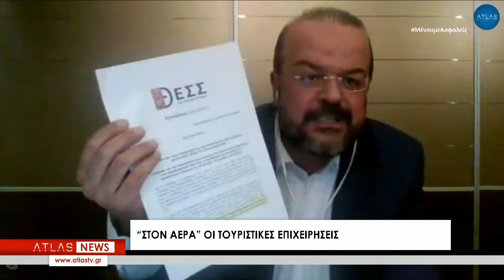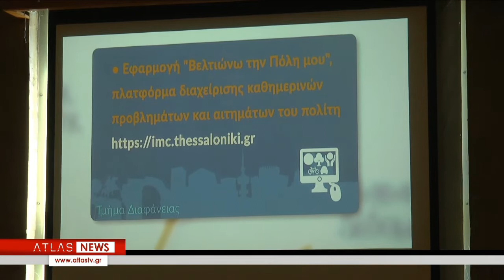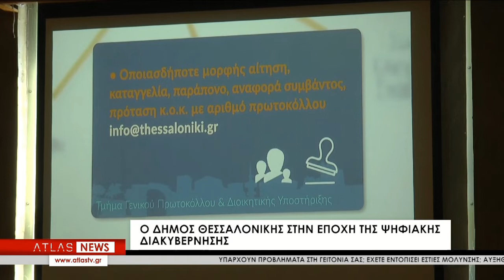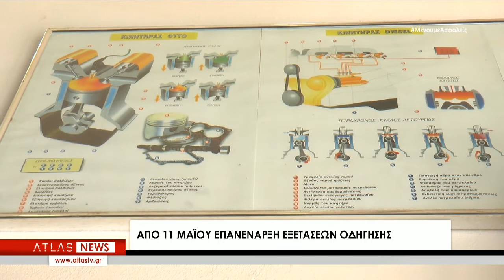ΚΕΝΤΡΙΚΟ ΔΕΛΤΙΟ ΕΙΔΗΣΕΩΝ 07-05-2020